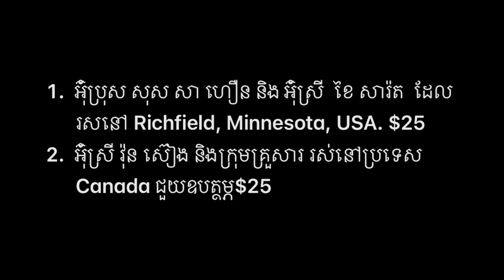លោកយាយមានអាយុ78មានទុក្ខធំ និងសំពាធធ្ងន់លែងចង់រស់ a cry of despair for 78 yrs old #471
លោកយាយមានអាយុ78មានសេចក្ដីទុក្ខនិង សំពាធធ្ងន់គាត់លែងចង់រស់ 78 yrs old so much suffer in her life #471